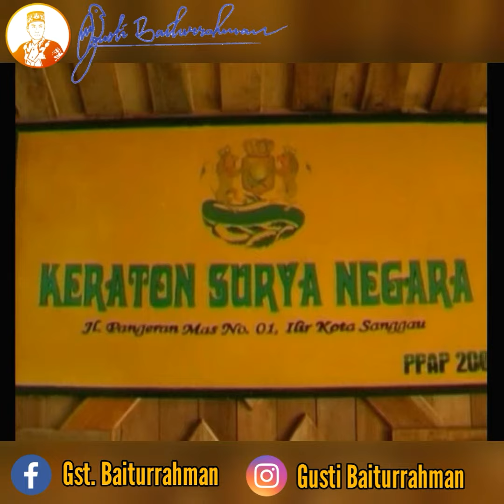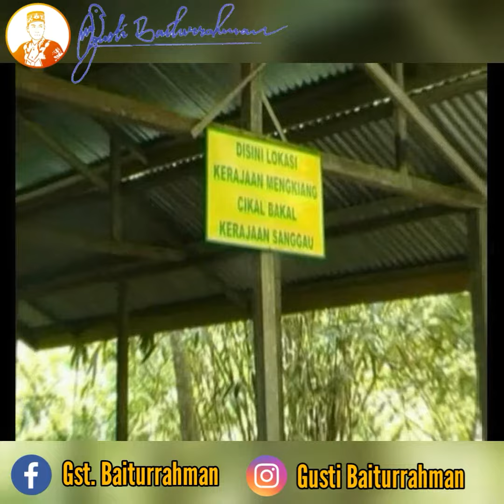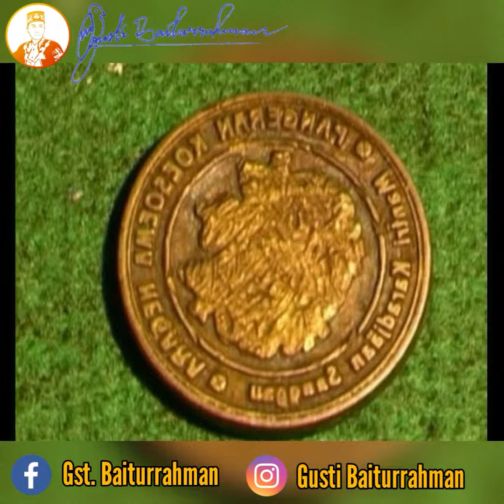Sejarah Singkat Kerajaan Sanggau